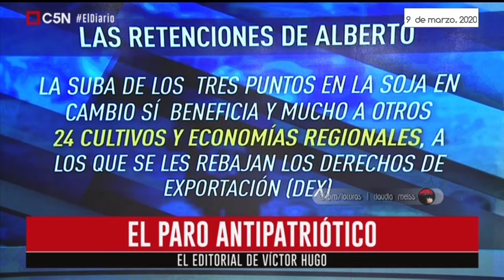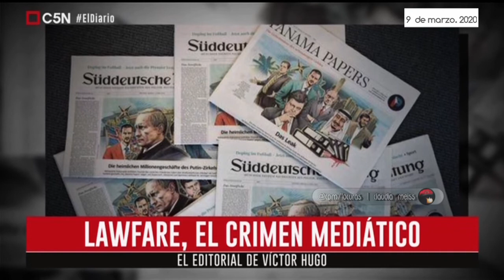Víctor Hugo Morales - Editorial 9 / 3 / 2020 | El Diario C5N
Editorial de Víctor Hugo Morales  9-3-2020  El Diario C5N